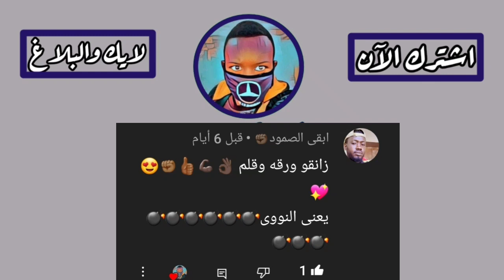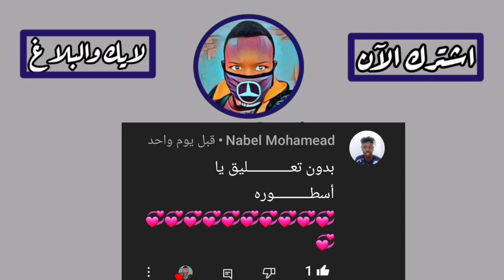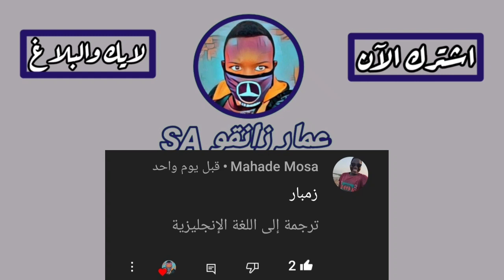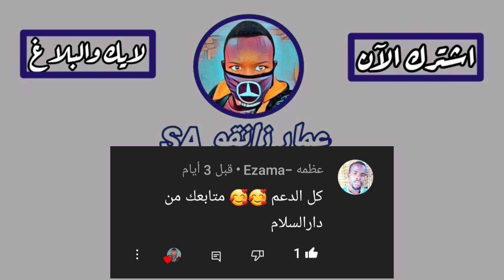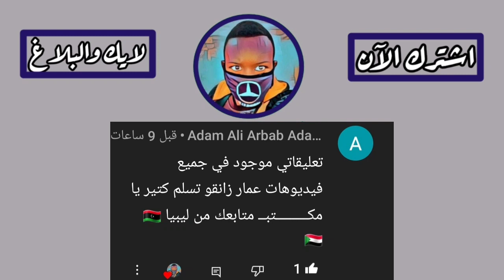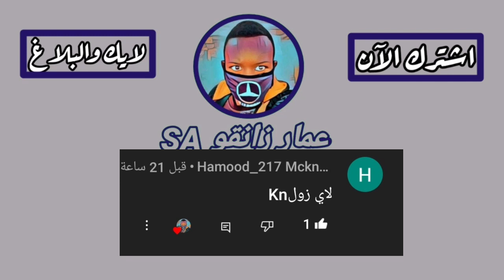جمرة النار صولة 2023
مملكة زول الشغب يعني زول الحصري بركت في القناة وشيل بنفع معك وم تنسى
(تصلي على حبيب الله )
دعم صغير يخلق كبير إشترك بي الزوق بي الجديد يعزوك
قنواتي الأخيره
انت صاحب الحصري
وشكرا مع اجمل تهاني من
عمار زانقو SA